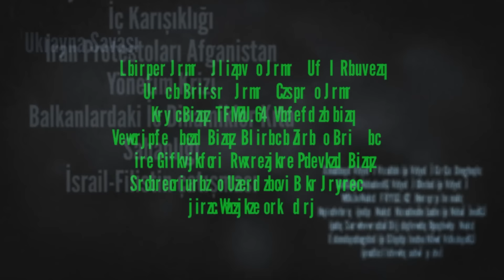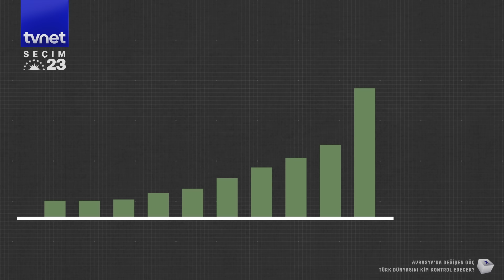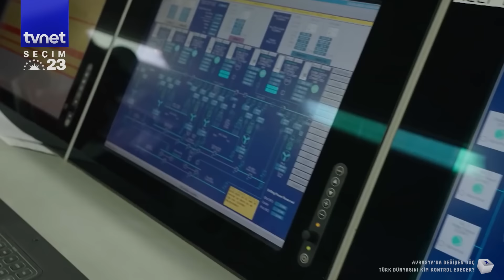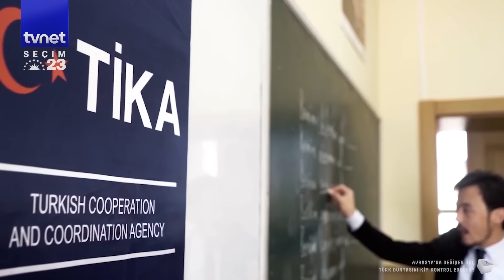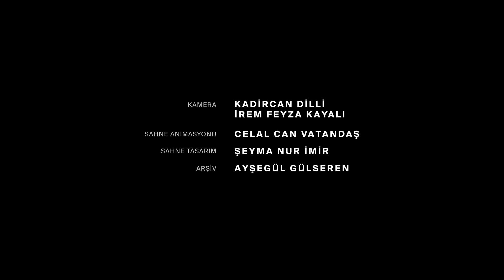Türk dünyasının liderliğe açılan kapısı: Avrasya'nın kilidi Türkiye mi?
Tarihi bir dönemin kritik eşiklerinden birini yaşıyoruz. Dış politika içinde gerçekleşen pek çok olayı listeleyebiliriz. Bir taraftan belirsizliklerin arttığı, büyük güç rekabetinin küresel bir hal aldığı bir dönüşüm süreci yaşanıyor. Diğer taraftan Türkiye, neresinden bakarsanız bakın sorunların adeta göbeğinde yer alıyor.

Doğu Akdeniz’deki enerji rekabeti ve Libya’nın parçalanması, Ukrayna savaşı, Balkanlar’da patlamaya hazır çatışma dinamikleri, komşu Suriye’de devam eden kargaşa Iraktaki siyasi kırılganlık ve İran’daki protestolar derken liste uzar da gider. Kimi siyasetçilere göre Türkiye, bu karışıklıklar içerisinde elini güçlendirerek çıkabilir. Örneğin, Rusya-Ukrayna savaşının dünyada neden olduğu enerji ve gıda krizi Türkiye için hem avantaj hem de dezavantaj olarak görülebilir. Kısa vadede savaşın sona ermesi pek mümkün görünmüyor. Son dönemlerde Biden'ın Kiev ziyareti ABD’nin Ukrayna’ya yönelik askeri yardımını artıracağını ve en önemlisi de savaşın kızışacağına işaret ediyor. O halde savaşın devam ettiği senaryoya hazırlıklı olmakta fayda var.

Peki, böyle bir savaş senaryosunda Türkiye yeni bir süper güç olarak ortaya çıkabilir mi? Avrasya bölgesindeki değişen güçleri, Türkiye'nin bölgedeki rolünü ve daha fazlasını anlattık.